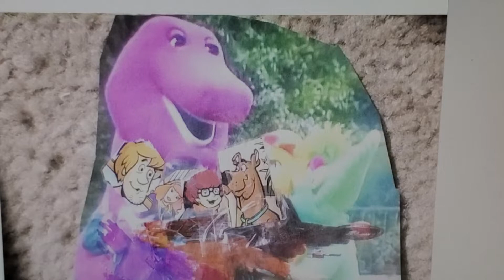Barney baby bop BJ princess Belle And the Scooby-doo gang group hugging each other (1)